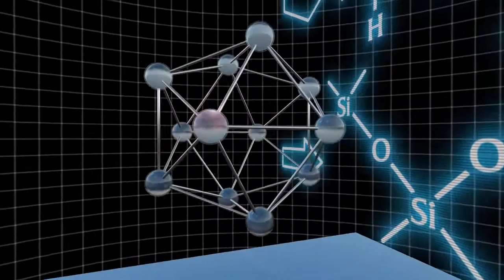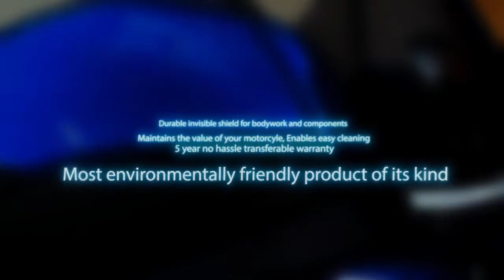Suzuki Gen-3 Glasscoat Protection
Learn why our Gen-3 Glasscoat surface protection is well worth it